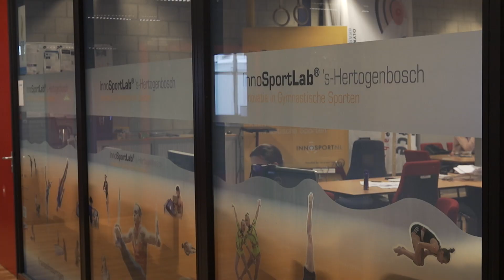ISLDB WINNAAR SPORTINNOVATORPRIJS 2018 MOTIVATIE TOOLBOX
In 2018 won ISLDB de Nationale Sportinnovator Prijs met het project "Leeftijdsafhankelijke motivatietoolbox voor (top)turnen. Doel was om turncoaches meer inzicht en praktische handvaten te geven over de ontwikkeling van de motivatie bij de zich ontwikkelende (top)gymnasten en zo een beter en plezieriger sportklimaat te ontwikkelen.